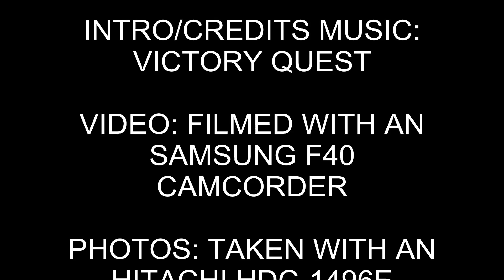GBRF Class 66, 66719 METRO-LAND, 4Y19 passing Orpington (25th July 2012)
GBRF Class 66, 66719 METRO-LAND passing Orpington on the 4Y19 Mountfield - Southampton, I was on the wrong platform at the time but filmed it anyway and didn't knew Orpington that well, taken 25th July 2012